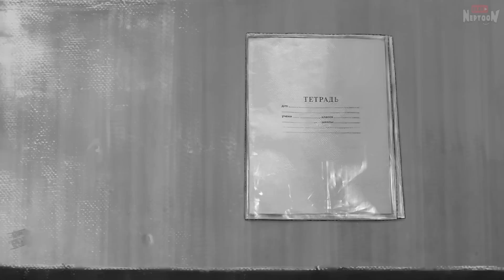ЧЁРНЫЙ ГАРАЖ! ВПЕЧАТЛИТЕЛЬНЫМ НЕ СМОТРЕТЬ! ✅ Tiny Bunny (Зайчик) Эпизод 4 ► Прохождение #12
Прохождение Tiny Bunny (Зайчик) от Нептуна – четвёртая глава мрачной визуальной новеллы в жанре хоррор! Будет жутко: детские страхи, попавшие люди, лес, и страшные тайны! Новелла от Saikono.

PoliNkas ● foximillionPlay ● Robin Frey ● Павел Григоренко ● Юра Хэйш ● INFERNO GAMES ● Мила ● Alastoreliya ● Екатерина Данилова ● Danik Play ● DLC Play ● Алекс Жм ● Даниил Карпов ● Космический Дракон ● kek$ ● 4Stranger ● Алиса Ангел ● Гера Шмидт ● АIех ● DaSToEVsKiY ● STRAYNIK ● Пётр Рябец ● Любовь Горошкова ● Reimi_Няшка ● The SleepyBody91 ● screaming cat ● DarkHappy ● popov 7415 ● Kobi ● Илья Балабанов ● BRUH man ● Kirsmir ● _FoLfor_
💪 Спасибо вам! 🙏💜